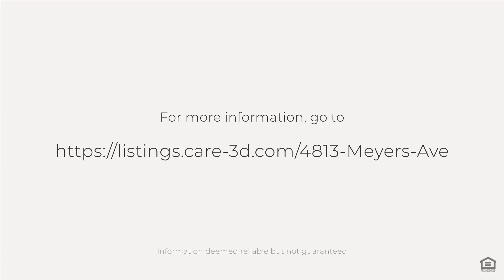4813 Meyers Ave, Eureka, CA